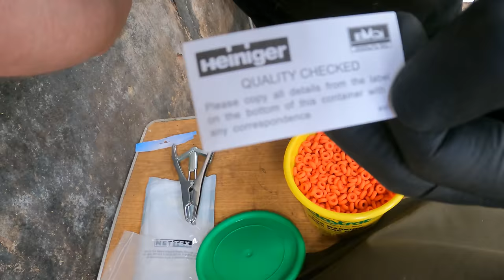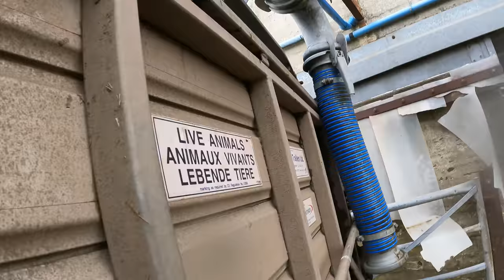LAMBING SHEEP OUTSIDE! | VLOG 4 - LAMBING 2021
We're getting into it now!! Lambs starting in all flocks and I talk through my process for getting sheep out of the shed after lambing.

Any other questions just ask.

Thanks Sheep fans!

ABOUT ME

I shore over 15,000 sheep this season in UK and I also travel to Norway for shearing in March and September. (Covid messed it up this year)